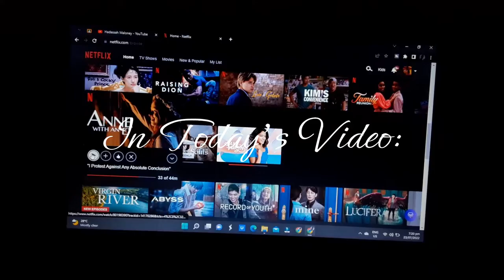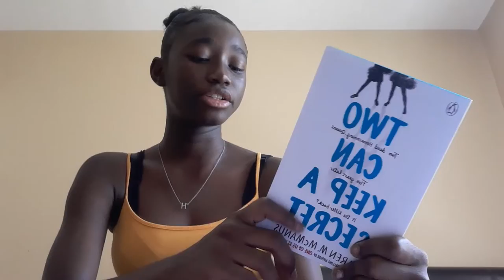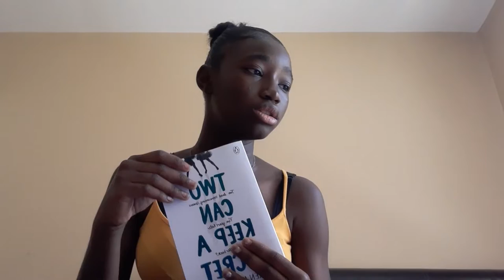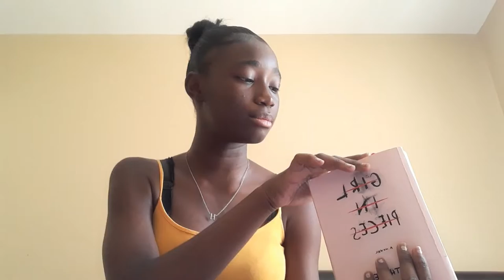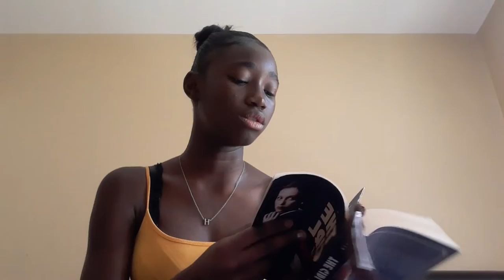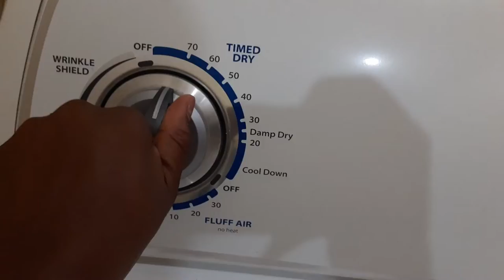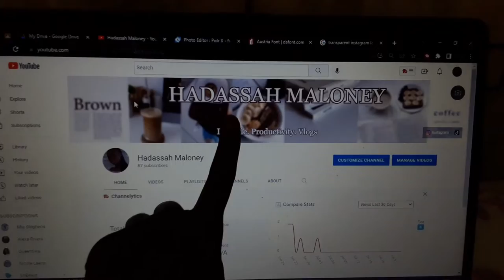A Day In My Life At Home Vlog | Hadassah Maloney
♡ I hope you enjoy this video! ♡ ily guys

~ Hadassah

Byee